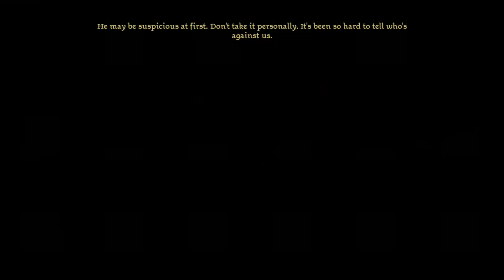DAO: 9 The Homecoming